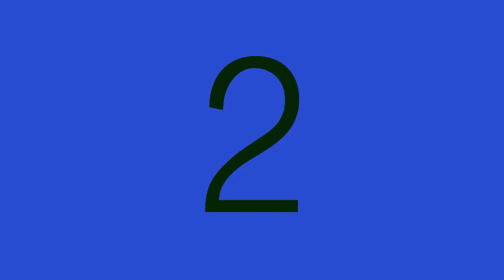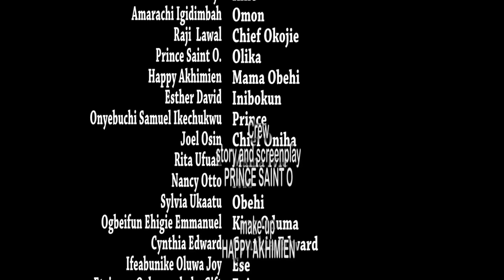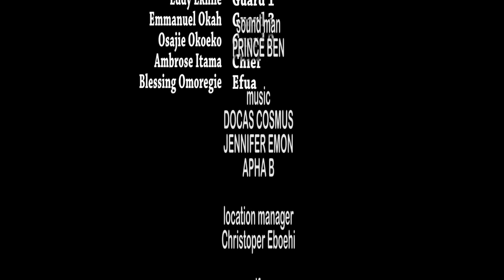Feast Of Ino Jie - A Nigerian Movie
In this Nigerian movie, Omo was an orphan,she was maltreated by her aunt,she met a strange maiden who thought her how to dance since all the maidens refused to allow her to participate in the dancing competition, and the winner of the competition will be the the Ino jie and also marry the prince.
Nigerian Movie  Starring; Nkechi Nwaeje, Amarachi Igidimbah, Raji Lawal